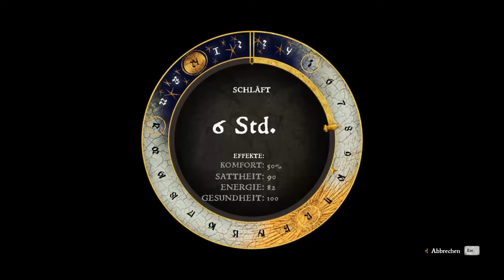Kingdom Come: Deliverance #085 Kopfschussopfer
Kingdom Come: Deliverance ist ein Rollenspiel mit offener Spielwelt, das euch auf eine abenteuerliche Reise ins Heilige Römische Reich entführt. Bekämpft die feindlichen Horden, die in euer Land einfallen, trefft richtungsweisende Entscheidungen, welche den Verlauf des Spiels verändern, und rächt den Tod eurer Eltern.

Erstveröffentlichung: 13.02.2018